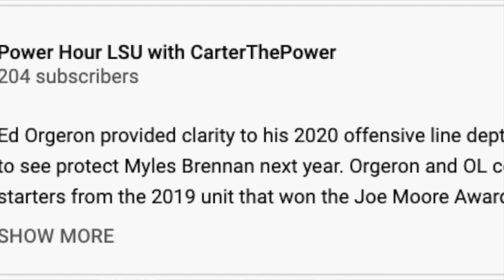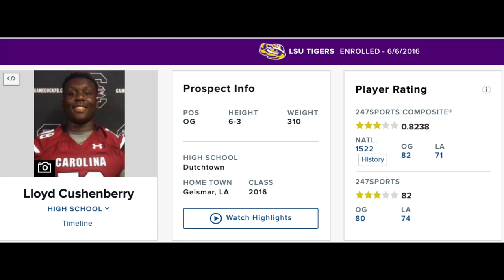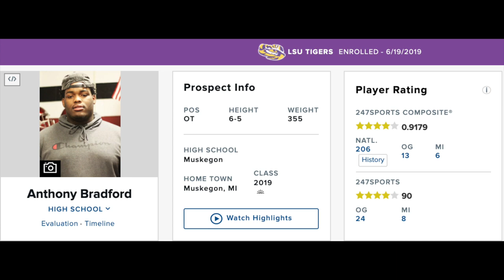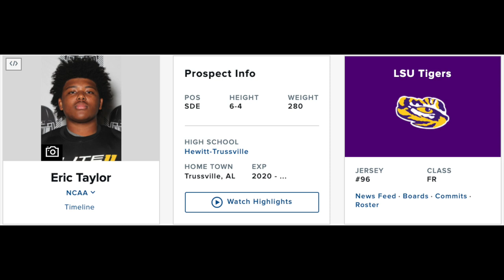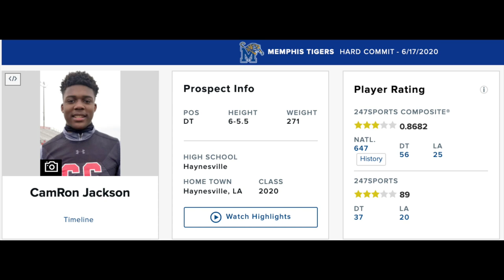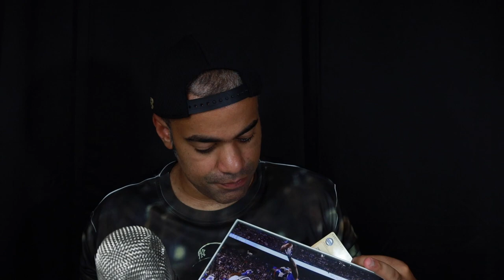Ed Orgeron's Offensive Line & Defensive Line Innovation is UNREAL - Power Hour LSU Ep. 21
LSU football head coach Ed Orgeron's expertise has always been in the trenches. What Coach O has done with the offensive line and defensive line at LSU has been incredible. Orgeron has made both units more athletic, in large part switching players to the opposite side of the ball and moving them from their natural positions. This has helped the Tigers get 5-star production from 3-star level talent, such as 2019 center and NFL Draft pick Lloyd Cushenberry.

LSU's 2020 offensive line could potentially start three former defensive lineman, a feat which is rare to see in college football. Can Orgeron, with the help of OL coach James Cregg pull it off?

LSU 2020 OL Depth Chart Projection (via 104.5 ESPN & TD):
Left Tackle - Sophomore Dare Rosenthal (6-7, 327lbs)
Left Guard - Junior Ed Ingram (6-3, 315)
Center - Senior Liam Shanahan (6-5, 304)
Right Guard - Junior Chasen Hines (6,3, 349)
Right Tackle - Senior Austin Deculus (6-6, 331)

Backups:
Joseph Evans
Kardell Thomas
Anthony Bradford

LSU 2019 Offensive Line Depth Chart
Saahdiq Charles - Left Tackle
Adrian Magee - Left Guard
Lloyd Cushenberry - Center
Damien Lewis - Right Guard
Austin Deculus - Right Tackle